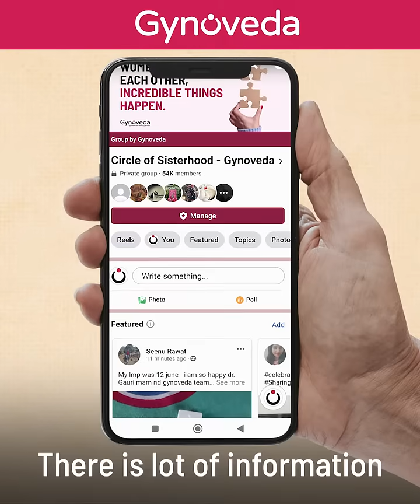Jewellery Designer's 11 Kg Weight Loss Secret Revealed | Gynoveda Reviews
Jewellery Designer Indu Nair lost 11 Kgs in a span of one year. With consistent efforts in Weight Training, Yoga and CrossFit, she also included the Gynovedic Diet and Gynoveda Ayurvedic medicine in her lifestyle. Watch this video to find out more about her amazing journey.

Gynoveda Fat Burner Medohar Guggulu Tablets-

Benefits-

Be in your best shape, lifelong
Anti-obesity support to lose weight gained due to hormonal imbalance
Supports healthy weight & fat loss
Reduces centripetal fat from hips, thighs, belly
Removes cell level unhealthy fat by increasing fat metabolism
Maintains healthy cholesterol levels
Flushes out toxins, balances hormones
👊 Stubborn Fat Ko Karo Goodbye

ABOUT Gynoveda
Gynoveda's vision is to make Ayurveda the safest choice for menstrual healthcare & wellness. Gynoveda’s proprietary Ayurvedic medicines treat the root cause of period disorders like PCOS,  irregular periods, period pain & abnormal white discharge.
ONLINE PERIOD TEST
Check your period health in 2 minutes with an online Period Test. Its FREE